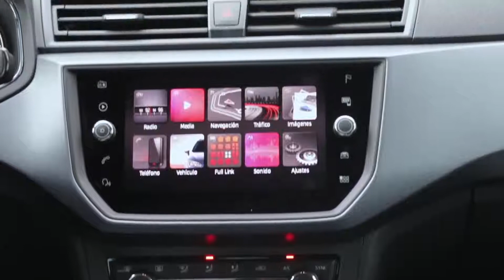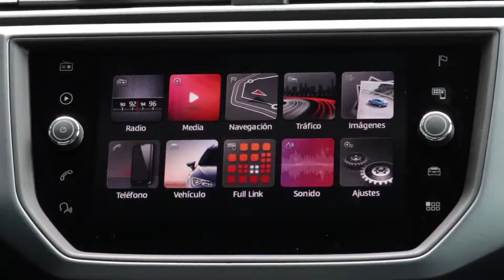SEAT Arona | Interior and Exterior Design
Will be online from the 1st of January 2019

Seat Arona

The compact crossover segment has increased four-fold in size since 2015. Without a doubt, it is the in-trend segment due to the cars' versatility to be driven with agility and comfort on all types of terrain, both in the city and on the motorway, even on unsurfaced tracks. The new SEAT Arona, which made its debut at the 2017 International Motor Show in Frankfurt is the Spanish brand's answer to this ever increasing demand in the market.

But this isn't just SEAT's first compact crossover. The new SEAT Arona is actually the Spanish brand's third launch of 2017, following the upgraded Leon and the new Ibiza and represents another step forward in the biggest product offensive ever carried out by SEAT. The Ateca and the future large size SUV also feature in this product offensive and the latter will see the light of day in 2018. To be more precise, the new SEAT Arona fits fantastically within the SEAT SUV range as the little brother, as it combines the advantages of its compact dimensions for use in the city with its SUV qualities for use outside the city to go wherever the driver needs to go.

The new SEAT Arona is as much an stylish, spacious, practical and comfortable car for Monday to Friday as it is adventurous, robust, sporty, and efficient for use at the weekend. All of this together with the applied technology in terms of safety and connectivity that is only normally seen in higher segments of the market, with its undoubtably attractive SEAT design without forgetting to mention its almost infinite number of options for the customisation of the dynamism, refinement and sportiness of the Spanish brand.